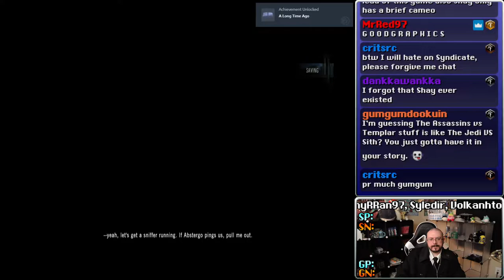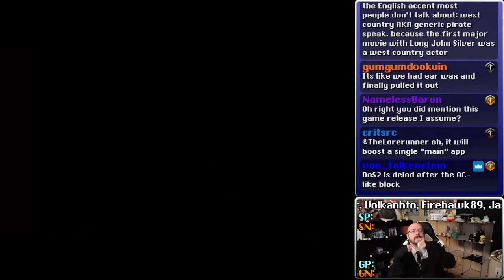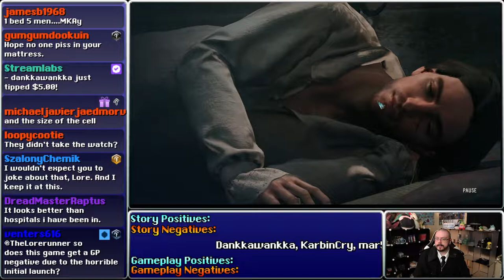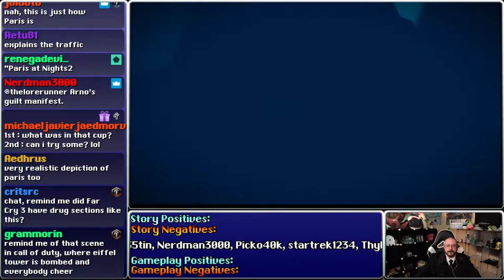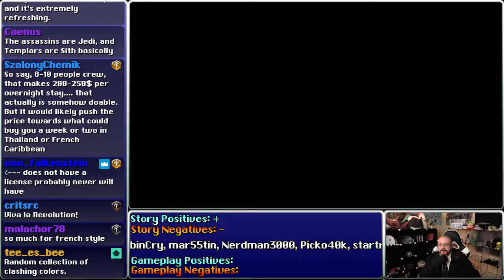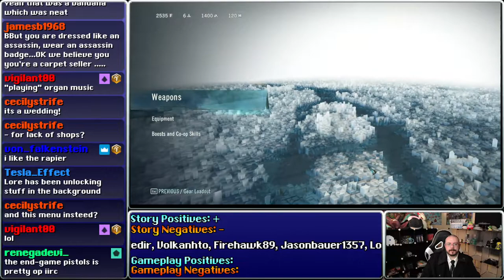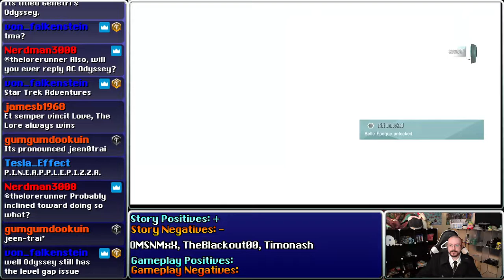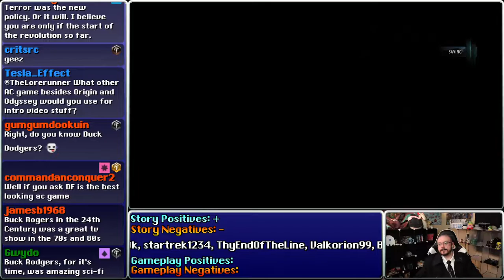Premiere Run: Assassin's Creed Unity, Part 1